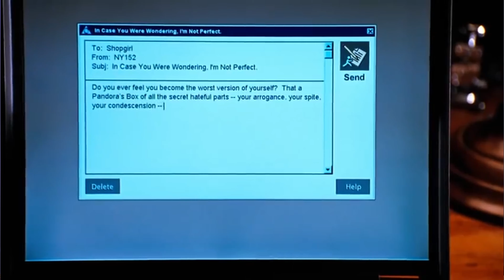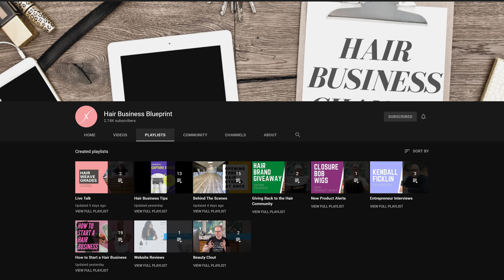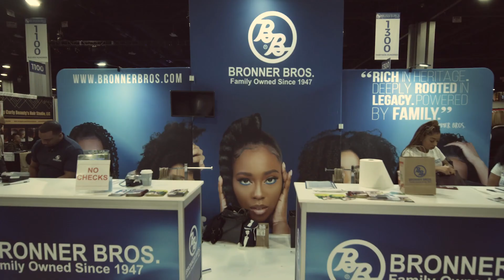Top 10 Content Marketing Ideas to Grow Your Hair Business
These Top 10 content marketing ideas are sure to grow your hair business.

Mikey, your hair business best friend, discusses the top 10 content marketing ideas to grow your hair business. These content marketing ideas can be implemented immediately.

Content marketing is a great way to grow your business but has its pros and cons. Content is a digital asset for your business.

Partner with an influencer. It is recommended that you use a low-cost product as a gift. This can all be done via email. A smart and indirect way to make content that can be shared on your website.

Develop a detailed FAQ page answering common questions. As you start getting emails from customers you can answer them on this page. You're then able to send a link for future inquiries. This drives traffic to your website.

Allow the reader to connect with your team and brand on your "About Me/Us" page. Use a professional photo. Professional photos can be taken on iPhones.

Develop content that shows upcoming products and services. This can be delivered via social media or an email list. Makes your clientele feel special and builds hype.

Video product tutorials go a long way. It shows current and potential clients how to use a product. This knowledge will decrease customer service/support issues.

Announce sales at least a week prior to launch. Create a sense of urgency with flash sales; a sale that will only be available for a limited number of hours. Be strategic with your timing.

Contests can be done on several different platforms. Give clear information on when the contest begins & ends, how to enter, and what is being rewarded, and when the winner will be announced. You may need to provide stipulations to the winner like a photo with the prize.

You can connect with your clients by blogging or vlogging. Give them a behind-the-scenes look at how the business is operating and all the work you're doing to provide them with quality products/services.

Video content is currently the most pushed content form on social media. YouTube, Instagram, and TikTok are geared towards videos. Instagram's algorithm has shifted to video content and they're promoting Reelz & Stories. Make videos about any and everything.

Participating in or hosting events can produce great content. Face to Face interactions can get you from behind the screen. Create content from the event to push your marketing strategy.
CHAPTER TIMES
00:00 Intro
01:55 Feature An Influencer
03:28 Show and Tell
05:04 Who Is On Your Team?
06:22 Sneak Peak
07:33 Make Product Tutorials
08:48 Announce A Sale
10:10 Create A Contest
11:45 Sharing Your Journey in The Business
13:03 Videos
14:39 Events

The Hair Business Blueprint is the best source on how to start, manage, and market your hair business!